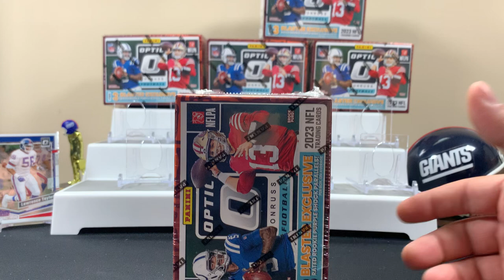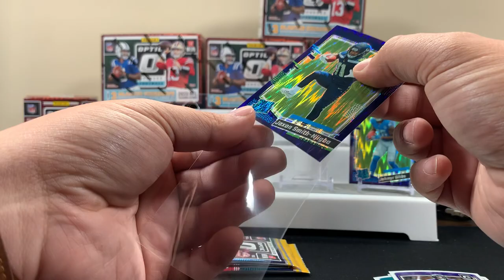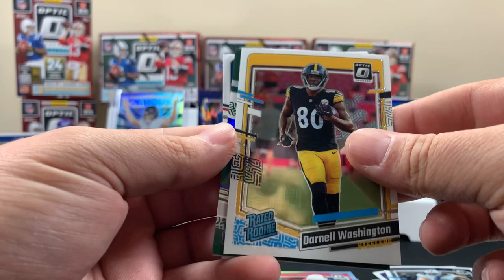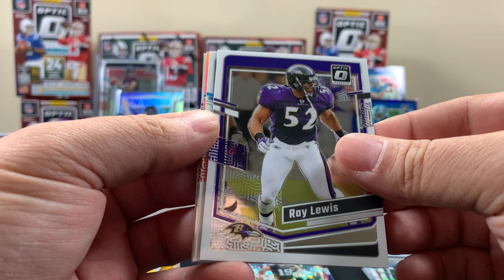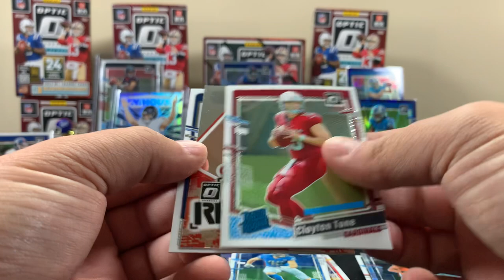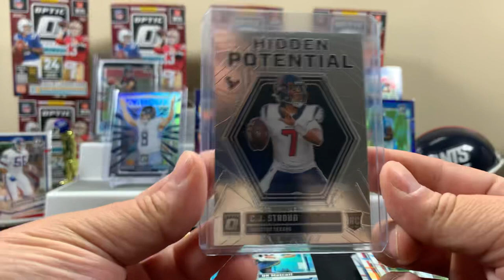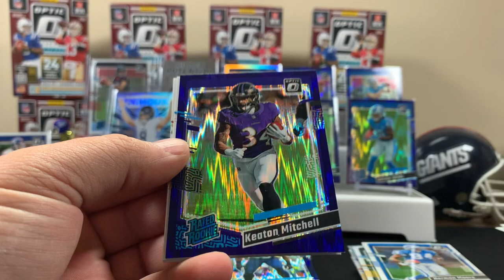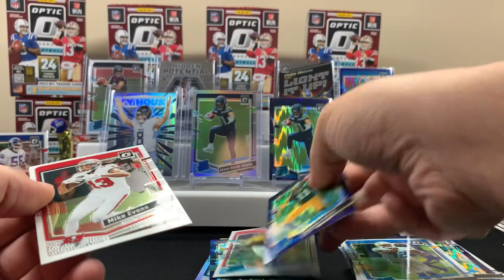2023 DONRUSS OPTIC FOOTBALL Blaster Box Opening! Purple Shock! Lots of cool inserts!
Opening more 2023 Donruss Optic Football! Still hunting a Downtown! Come on lasers!